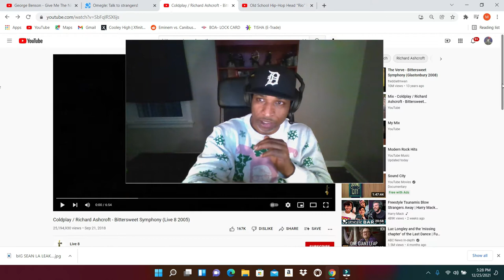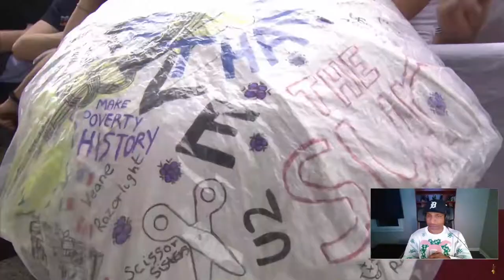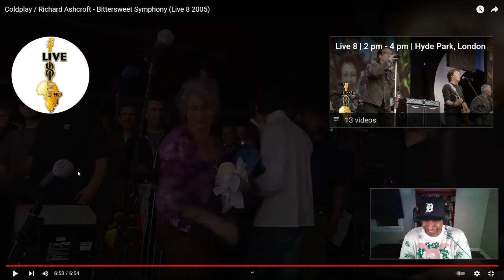Coldplay "Bitter Sweet Symphony" feat. Richard Ashcroft- Live 8 @ London's Hyde Park 2005 (REACTION)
@Levi_Amongst_the_Watchers (Levi Brand)
I love this song and it's very deep. Even the video has meaning. His walk is a representation of the path of life, the people he encounters are the people and events that we encounter through our lives. The guy with the fridge on a dolly is like a big life altering event that was narrowly avoided. The people he bumped into are the little speed bumps that help shape our lives. The girl in the car is a bad relationship, the car is the large event that he was able to cross and move on from but she didn't move on as easily and followed representing how a love can effect your life long term even after it's ended. The lady he knocked down was like an encounter where he hurt someone else's life in some way and he was recognizing that but still life continues without looking back. The girl that checked him out was like a perfect fling that came and went and left only a fond memory. The car that actually made him pause was a major life event that held him in place for a while, maybe good maybe bad but significant enough to make his life take pause and him looking at his reflection in it's window's was representing him taking that moment of pause to reflect on himself a bit but in the end it too did pass and life continued as always. At the end when the other four followed with him is like the people in your life who are there for the long haul whoever they may be they stick with you till the end while still living their lives.